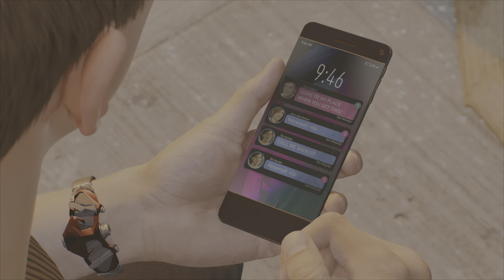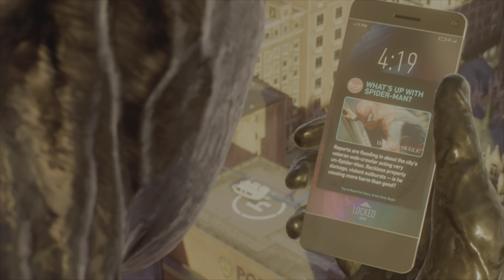Spider-Man 2 Folge 10